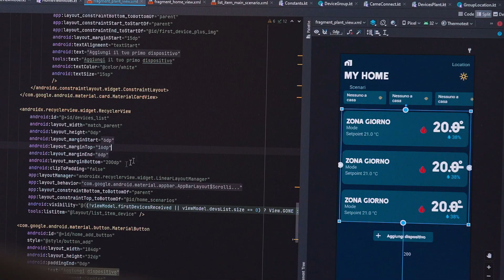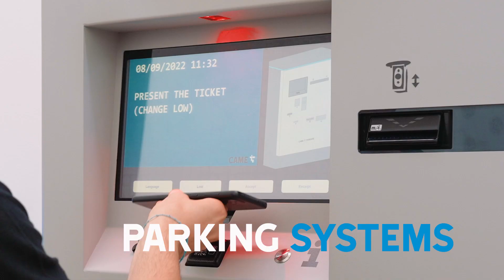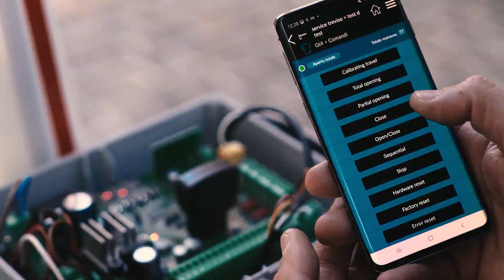CAME 50th Corporate